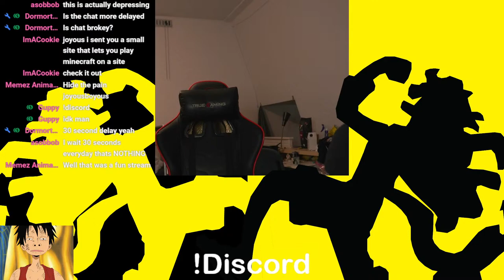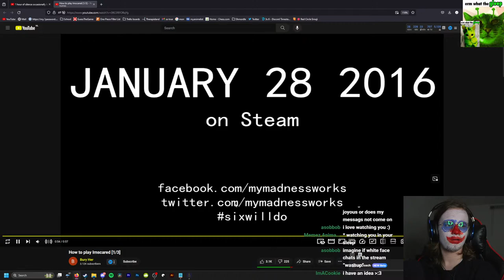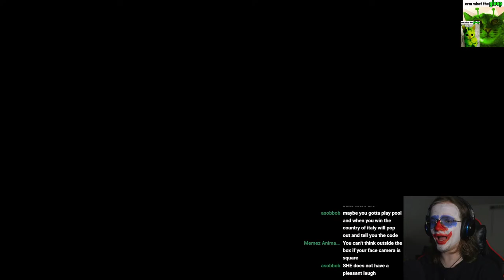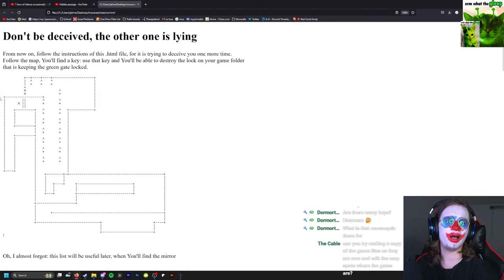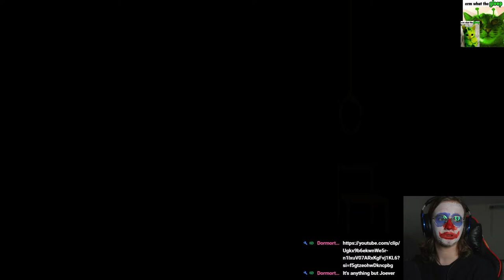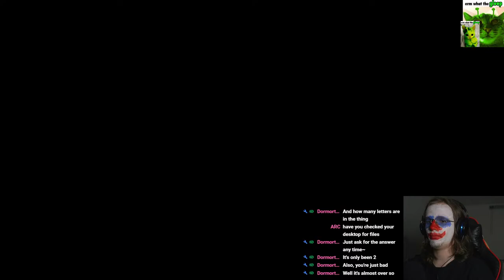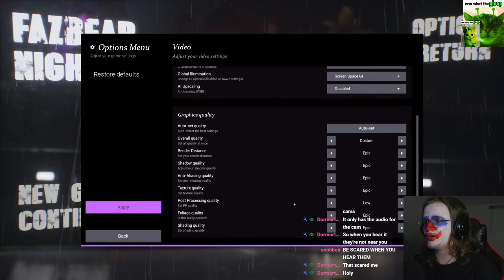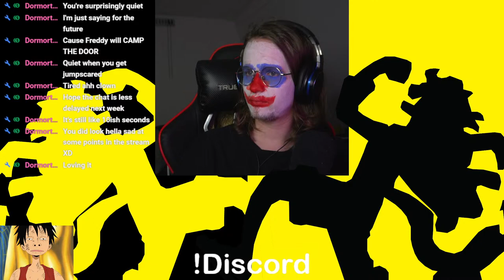I release my inner buffoon today